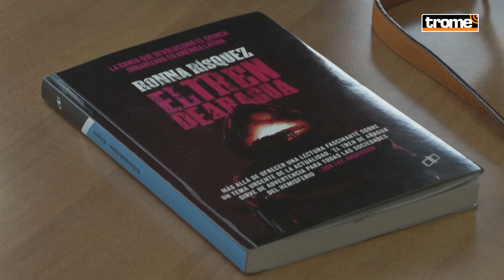EL TREN DE ARAGUA: El origen de sus terroríficos DELITOS y su PELIGROSA EXPANSIÓN por LATINOAMÉRICA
¿Cómo opera el temido TrendeAragua, la sangrienta megabanda de Venezuela que se ha expandido por América Latina?